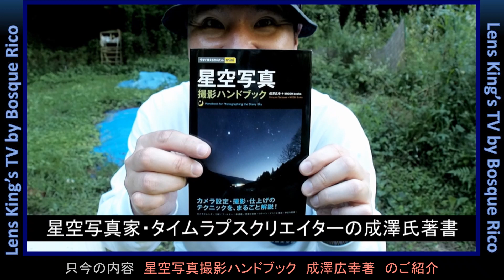またまた成澤本登場！『星空写真撮影ハンドブック』を携帯しよう！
今回は、成澤広幸先生の最新著書『星空写真撮影ハンドブック』です。
星空撮影をいざしようとすると、カメラの設定を不意に忘れて・・・
そんな困った時、この本を携帯していれば、いつでも頼りになります！

【書籍紹介】
※以下Amazonより

この一冊で、だれでも本格的な星空写真が撮れる!

星空の撮影はスマホやコンデジでは難しいデジタル一眼ならではの被写体ですが、良い写真を撮るには事前の準備や厳密な撮影設定が必要になります。本書は、星空撮影のプロ写真家の手により、必要機材や構図、露出の知識、シチュエーション別の定番設定や撮影テクニックをていねいに解説します。また、比較明合成や加算平均などの多重露出、タイムラプス動画など、複数写真を合成するテクニックも紹介します。撮影現場に持ち込んですばやく構図や設定を調べられる、ポケットサイズの便利な撮影マニュアルです!

【Amazonでの購入先】

天文系配信者「クラブ・アストリーマーズ」のチャンネルもどうぞ
Partner Ship Member's Channnel [Club A-Streamers]
※魅力的なポータブル機材を中心とした天体写真情報チャンネルです
※大人気の宇宙ペンダントを制作している彫金師によるチャンネルです
※天文現象やイベントのライブ配信を得意とするチャンネルです